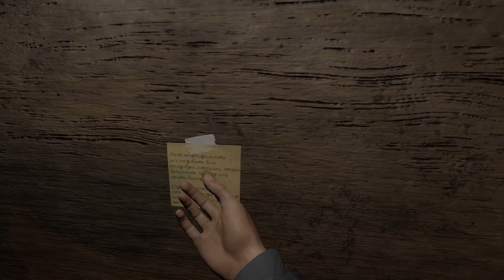МЕТРО + СТАЛКЕР В ВР ( Paradox of Hope VR )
Что если соединить 2 великие игры ?
А если понравится, буду рад твоему 👍
Помогаю людям в игре - Bugsnax